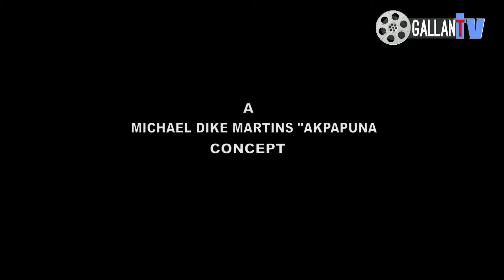"WORLD CUP" (FULL SKIT)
Here is another skit on our skit section I NOR FIT SHOUT on Gallant Tv, titled WORLD CUP.

In this episode, the gallant Tv crew takes a very comic visit to the Youth competitions organised most times by the World football governing body FIFA, in this case an Under-13 world cup competition where Romanus (Joseph Ekhator) has just been selected among the 23 lucky footballers to represent Nigeria at the youth World Cup but his father Papa Romanus (Michael Dike Martins Akpapuna) has a very surprising reaction to the call up .

STARRING; Joseph Ekhator, Michael Dike Martins Akpapuna

EXECUTIVE PRODUCER; Max Ese Anderson

WRITTEN, DIRECTED & EDITED; Michael Dike Martins Akpapuna

Copyrights Reserved Gallant Tv 2016